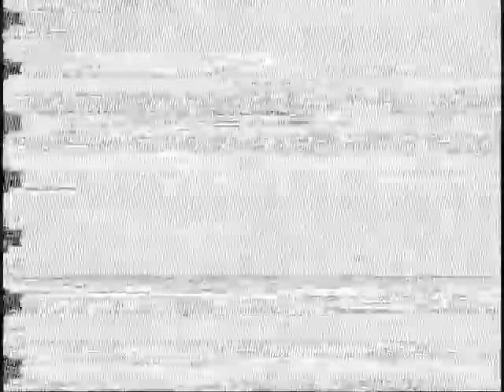End Of World Screen Screen Feedback Footage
Video signal run through my doepfer and Jones MVIP rack. The sounds are an experimental noise set done by John Malmborg on keyboard and myself on oscillators.

This portion of the performance features a BW camera receiving visual signals from a Cathode TV set. Recorded in the Hudson Coffee house on Quail St. Albany, NY